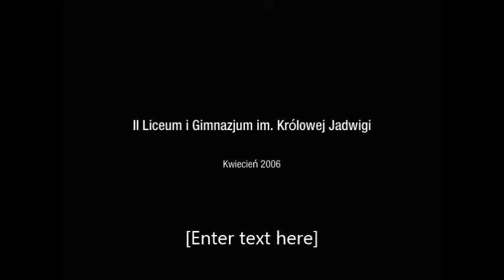II Liceum Żeńskie im. Królowej Jadwigi w Chełmie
Prezentacja przygodowa z okazji spotkania absolwentek tego liceum, które odbyło się 26 kwietnia 2006 roku w I Liceum Ogólnokształcącym im. Stefana Czarnieckiego, składająca się ze zdjęć udostępnionych z prywatnych zbiorów absolwentek i ich rodzin.